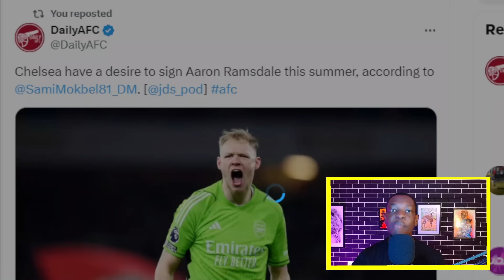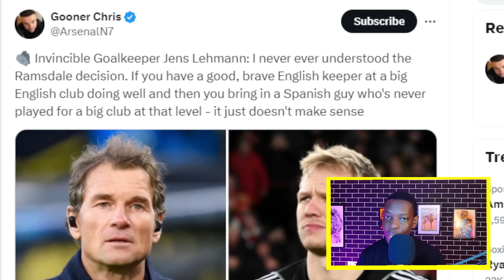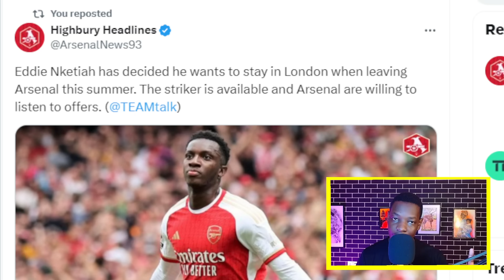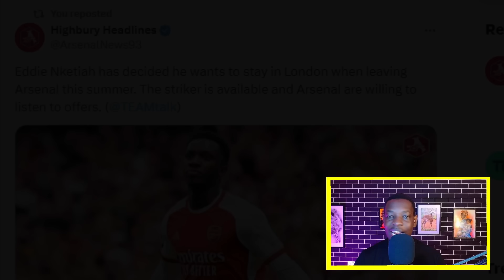Deal Happening | Rashford PRICE Set At 70M.